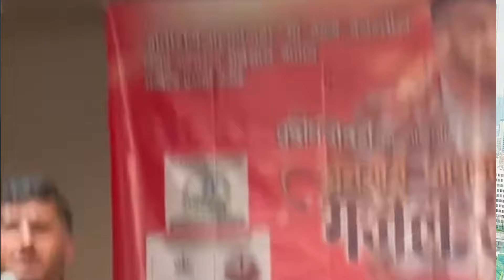मनको कुरा भन्छु भन्दैमा तिम्रो घर आयो || अनेसास गजल साँझ जापान || Pradip Rodan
अनेसास जापानको आयोजनामा भएको गजल साँझ

यहाँहरूको साथ र स्नेहको लागि आभारी छु।

I put a lot of effort into creating high-quality content, and I appreciate all your support. However, I need to address an important issue.

If you would like to share my content, please use the official share options provided by YouTube.

[Pradip Rodan]